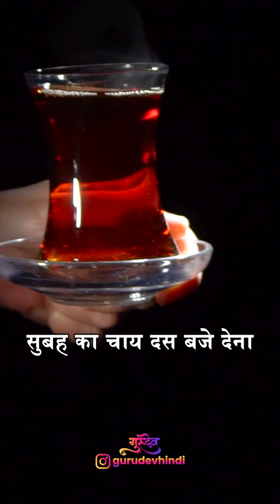10 June 2024